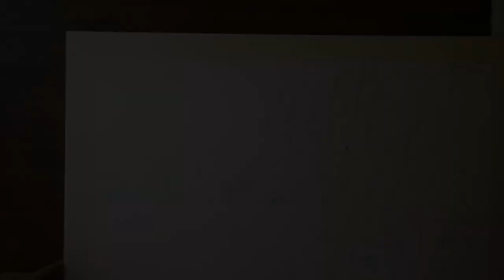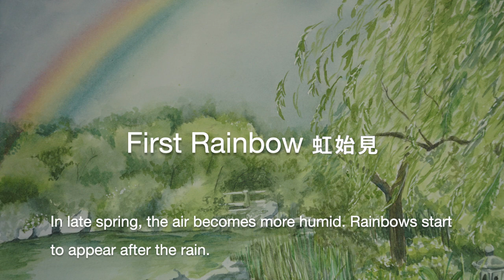How to Paint Rainbow with Watercolor | 15th - First Rainbows | Japanese Garden Watercolor Painting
Learn how to paint a natural looking RAINBOW with WATERCOLOR. Fun fact: you only need the 3 primary colors!

🌈   This painting is inspired by the 15th micro season of Japan; First Rainbows (虹始見 ).

⏩   Timestamps:
00:00 - Intro
00:17 - rainbow painting step-by-step TUTORIAL
02:07 - painting demo, complete painting (Japanese garden, landscape)
06:20 - rainbow reflection on water
07:04 - finished painting
07:14 - Japan's 72 micro seasons

☘️.  You can watch the other videos from the series, Japan's 72 Micro Seasons: A Watercolor Journey here ⬇️